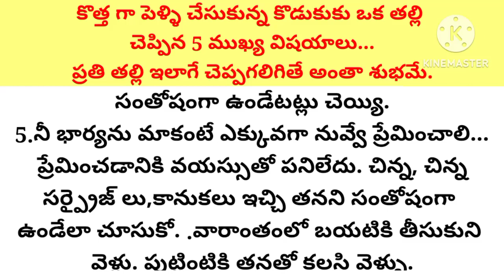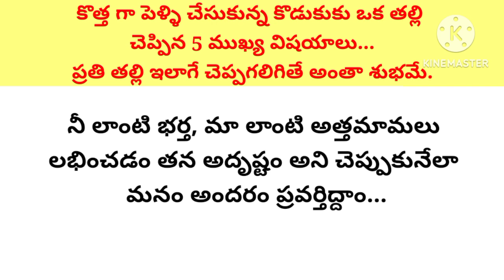కొత్త గా పెళ్ళి చేసుకున్న కొడుకుకు ఒక తల్లి చెప్పిన 5 ముఖ్య విషయాలు//తాళపత్ర నిధి//ధర్మ సందేహాలు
thalapatra nidhi

Telugu facts